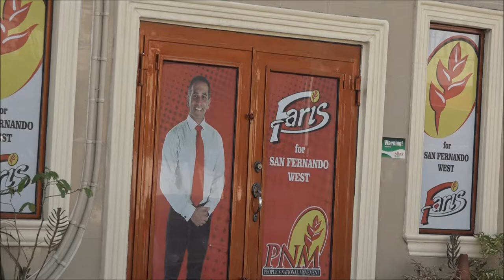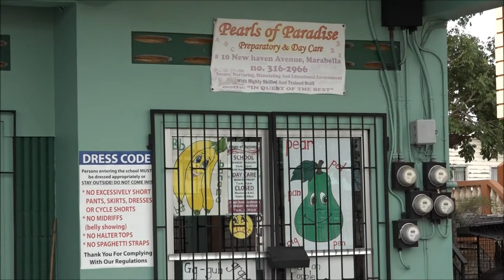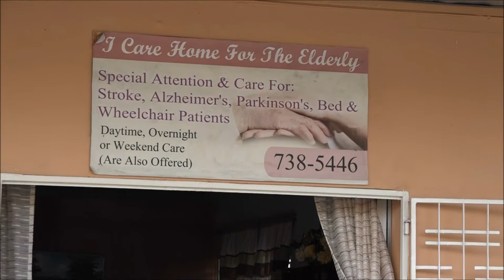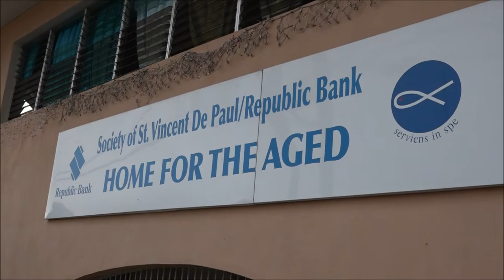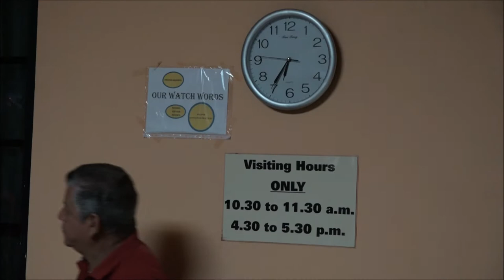Faris Al-Rawi Delivers to Senior Citizens on Mothers' Day - May 09, 2015 - Trinidad & Tobago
The PNM Senator showed "nuff respect" to mothers in various homes from Marabella to San Fernando. "No Body Does It Better".